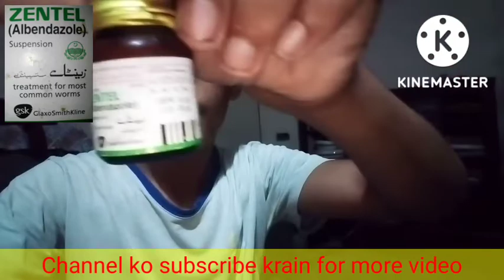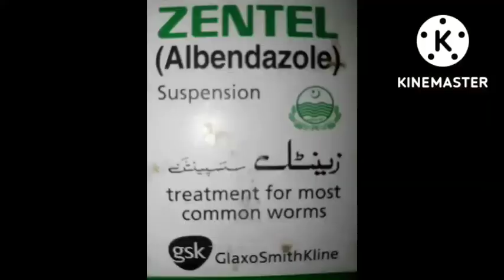Aseel chicks ke sokre ka ilaj || two treatment full granty 100%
aseel chicks ke sokre ka ilaj
Aseel weakness
Helping Chicken To Gain Weight
Ghar Par Murga Ka Sokra Ka Ilaj Karain
Mota krna ka Tarika
Aseel Murga ki Kamzori ka ilaj
Aseel Chicks aur Murga k Sokra ka ilaj
aseel sokra ka ilaj
Aseel murga Murgiyon Aur Chicks k sokra ka ilaj
Aseel Chicks Fast Growth food khurrak and aseel Sokra Fix
Chicken Weakness Treatment